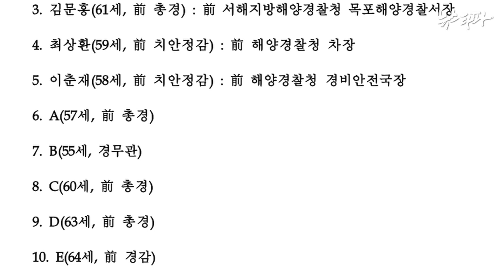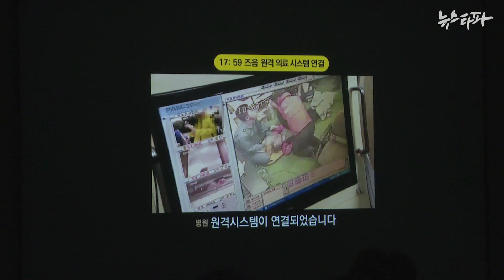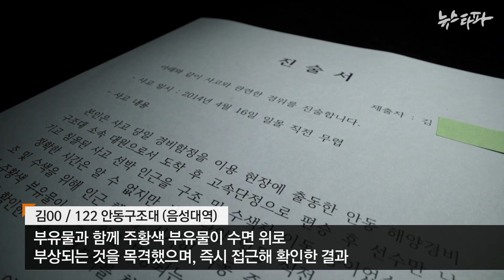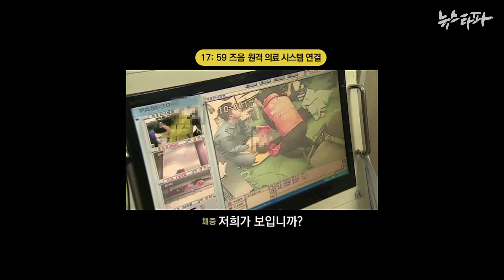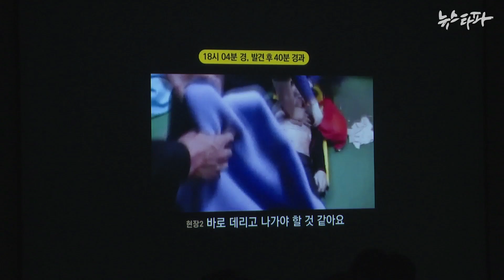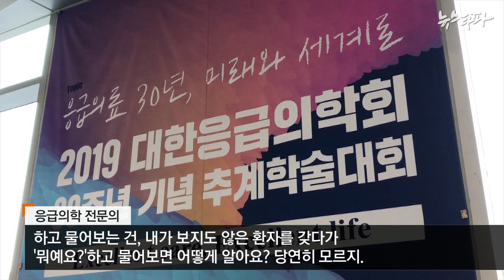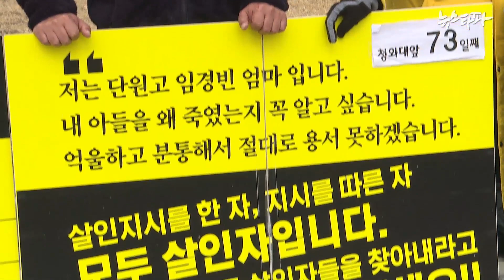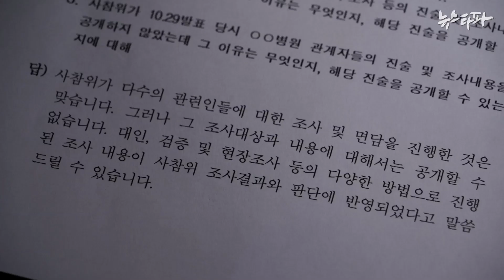세월호 특수단, 경빈 군 헬기 이송 지연 '무혐의' 내부 결론 - 뉴스타파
※ 영상 오류로 인해 오후 4시 40분경 수정 후 다시 업로드했습니다. 다시한번 양해 부탁드립니다.
※ 보다 정확한 보도를 위해 영상 일부분을 수정하여 오후 2시 40분경 다시 업로드했습니다. 시청자 여러분의 너른 양해 부탁드립니다.

사참위가 제기했던 세월호 참사 당일 '경빈 군 헬기 이송 지연 의혹'에 대해 검찰 특수단이 무혐의 결론을 내린 것으로 확인됐습니다. 사참위는 현장 핵심관계자들의 진술과는 다르게 언론에 발표했던 것으로 드러났습니다. 사참위가 제기한 DVR 바꿔치기 의혹도 검찰은 무혐의 판단을 내렸습니다.